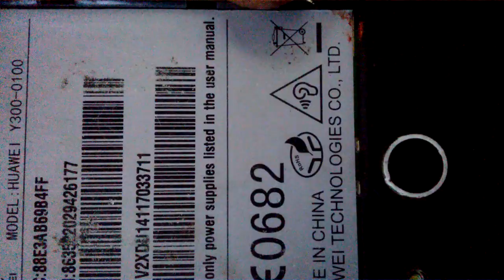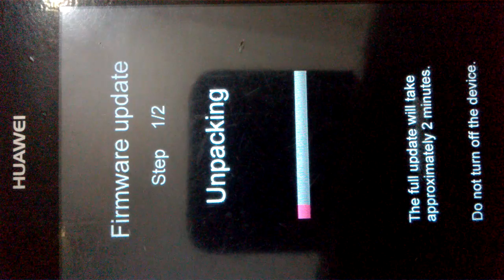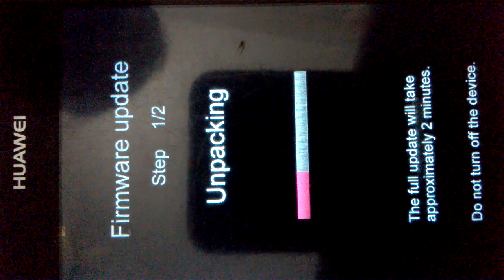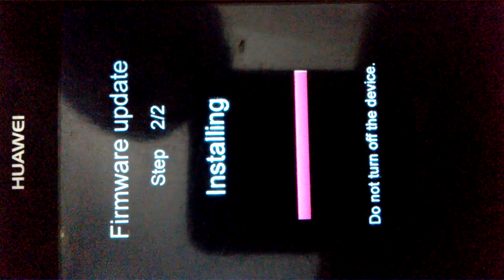Huawei Y300 0100 Flash done by GsmHelpful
How to fix hang on logo, restarting, auto turn on internet connection, auto turn on WiFi connection, auto app installing, auto gone balance, pattern lock, screen lock in Huawei Y300 0100 ?